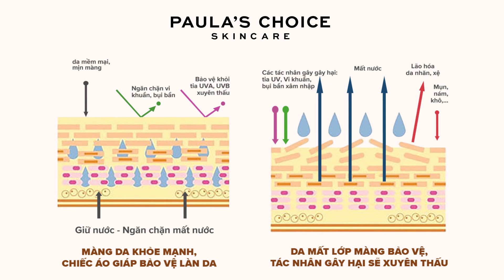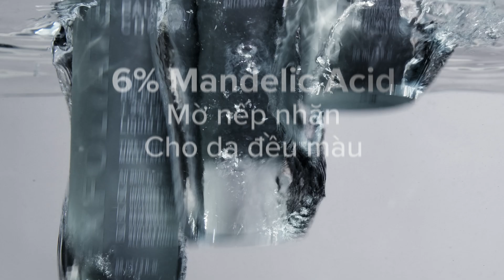Hiểu về hàng rào bảo vệ da để chăm da khỏe đẹp từ bên trong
Hàng rào bảo vệ da - Yếu tố đầu tiên quyết định làn da khỏe mạnh

Hàng rào bảo vệ da bao gồm lớp ngoài cùng của biểu bì và lớp sừng, được tổ chức chặt chẽ bởi các liên kết hóa học của Ceramide, Cholesterol, acid béo và enzym. Cùng với nhau, các hợp chất này tạo thành lớp bảo vệ da tự nhiên với chức năng chính là bảo vệ các tầng da bên dưới và ngăn ngừa độ ẩm bị thất thoát ra ngoài.

Vì thế, hàng rào bảo vệ da đóng vai trò vô cùng quan trọng trong việc quyết định sức khỏe làn da. Nếu hàng rào bảo vệ suy yếu, các tác nhân gây hại từ môi trường sẽ dễ dàng xâm nhập và gây tổn thương cho da, tạo ra chuỗi phản ứng viêm hay kích ứng.

Các thói quen gây ảnh hưởng trực tiếp tới hàng rào bảo vệ da gồm:
+ Sử dụng các sản phẩm chăm sóc da chứa hương liệu dễ gây kích ứng
+ Các yếu tố ngoại lại từ môi trường như ô nhiễm, khói bụi
+ Không biết cách phục hồi da sau treatment

Việc tăng cường phục hồi hàng rào bảo vệ da là điều kiện tiên quyết để nuôi dưỡng da khỏe mạnh từ bên trong. Cùng tìm hiểu trong video hôm nay của Paula's Choice nhé